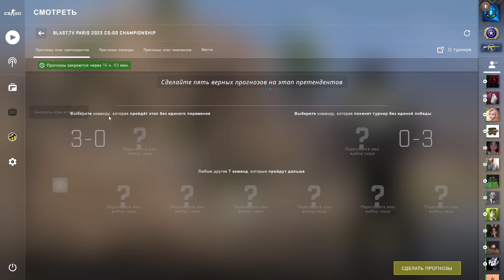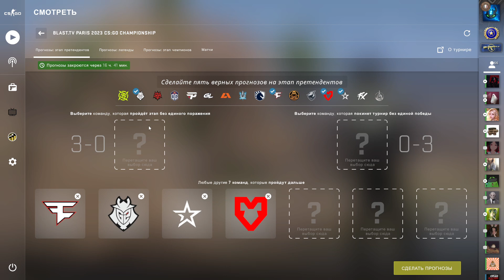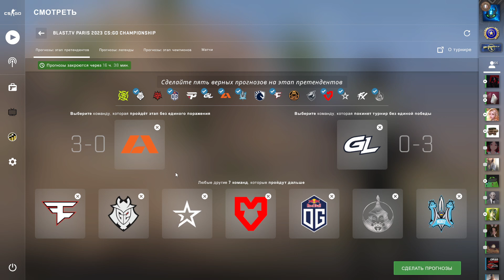МОЙ PICK'EM ОПРЕДЕЛЯЕТ ВЫПАВШИЙ СТИКЕР КОМАНДЫ ИЗ КАПСУЛЫ!